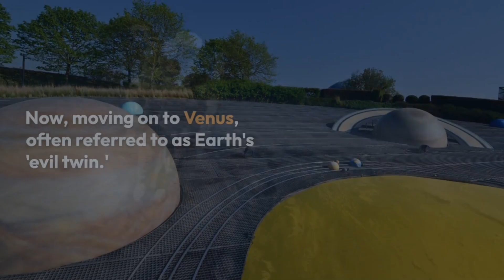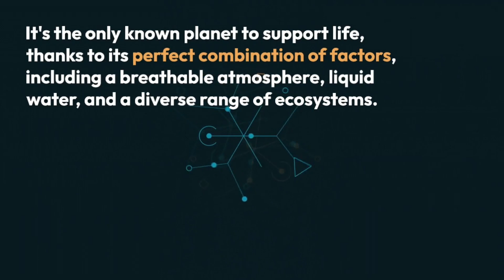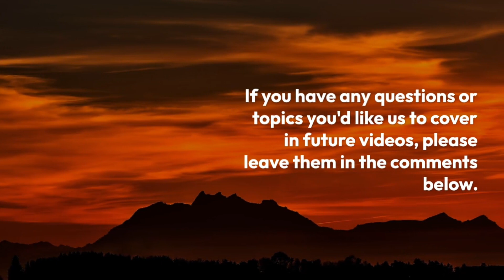The Terrestrial Planets: Comparing Mercury, Venus, Earth, and Mars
Welcome to [Celestial Chronicle]! In this fascinating exploration of our solar system, we dive deep into the Terrestrial Planets: Mercury, Venus, Earth, and Mars. 🌍🪐

Join us on this cosmic journey as we compare and contrast these rocky worlds, unveiling their unique characteristics and mysteries. From scorching temperatures on Venus to the potential for life on Mars, we'll uncover the secrets of our planetary neighbors.

🔍 Topics covered in this video:

. Mercury: The closest planet to the Sun and its extreme conditions.
. Venus: Earth's 'evil twin' with a thick, toxic atmosphere.
. Earth: Our home planet and its perfect conditions for life.
. Mars: The 'Red Planet' with tantalizing hints of habitability.